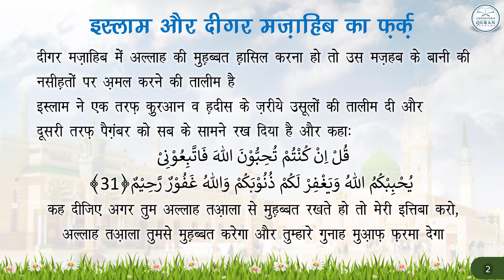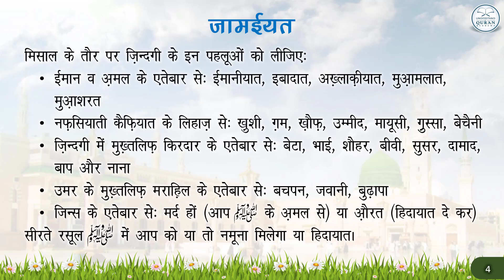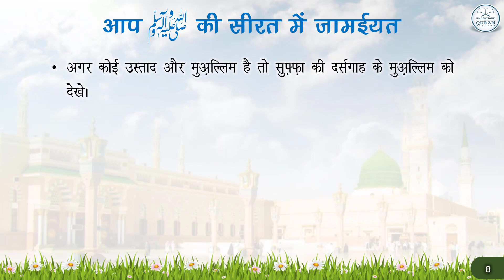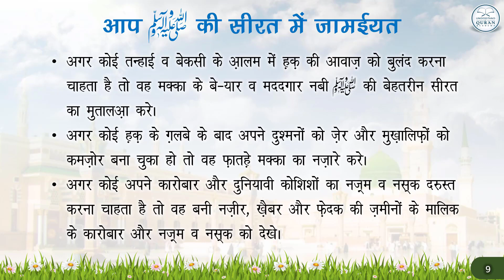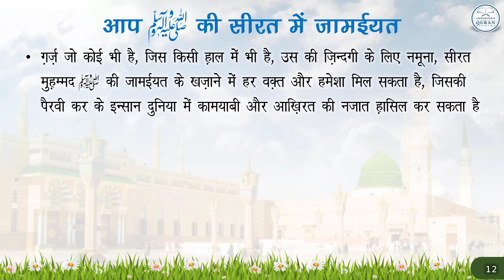Ep - 33 || जामिइय्यत (ज़िन्दगी के हर पहलू में नमूना) || हिन्दी